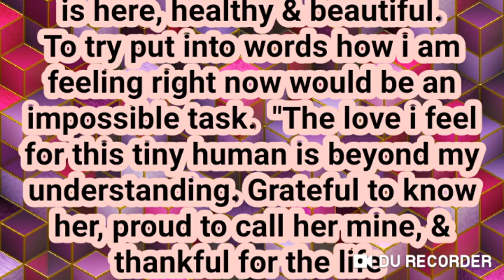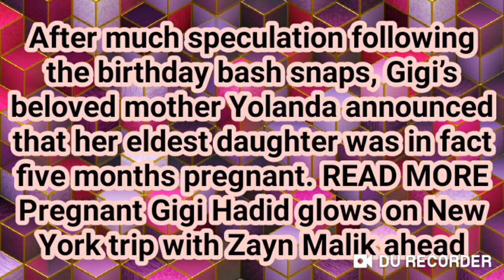Gigi Hadid and Zayn Malik welcome 'healthy and beautiful' daughter